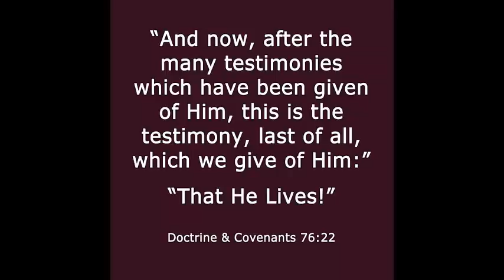He Lives & a verse of I Know That My Redeemer Lives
The short version of the painting transitions from the Shroud of Turin to an Exalted Being.  Jesus Christ Lives!

A fun way to paint through transitions and facial expressions. I will have to do this again!